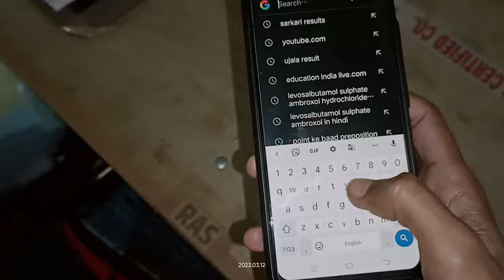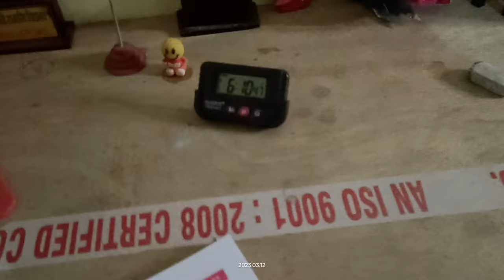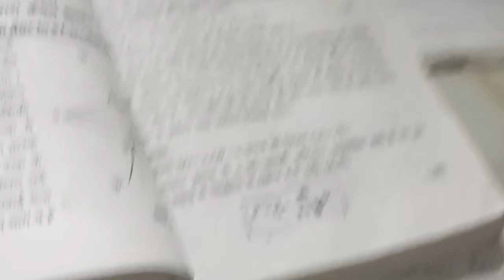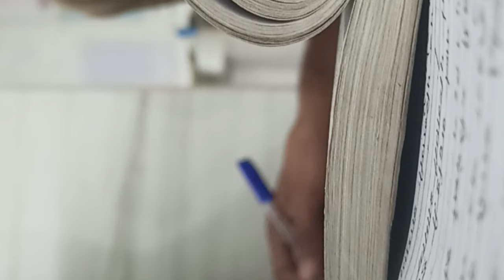I woke up at 3:00 AM to STUDY for Ras Preparation vlog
I woke up at 3:00 AM to STUDY for Upsc Preparation vlog

Video Time Stacks
00:03 Morning Study

Exam vlog
a day in the life of an upsc aspirants 2023
study motivation
study motivational video
study vlog
study timetable
student vlog
study music
productive study vlog morning to night upsc
neet study
vlog upsc aspirants
village study
village study Junction village study time table
study vlog banking aspirants
study vlog it aspirant study vlog before exam
upsc study vlog upsc study
upsc student
upsc study room whatsapp status upsc study room motivation
upsc aspirant daily schedule upsc aspirant motivational video
upsc aspirant daily time table upsc aspirant
night study
study vlog upsc ias study vlog
12 hours study vlog
indian study vlog day in life of upsc aspirant
upsc study vlog in hindi evening study vlog
late night study vlog late night study status
late night study with me
Sm lakshya daily vlog
upsc aspirant
study vlog